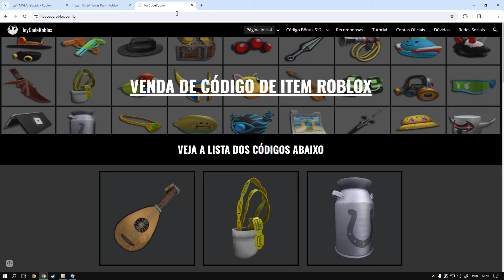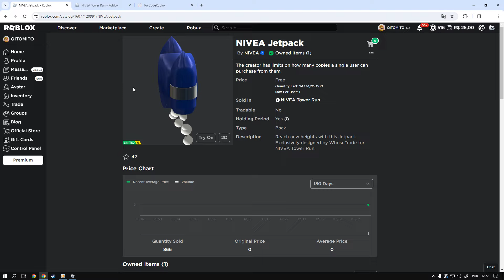Como Ganhar o item [Jetpack] Roblox Limited UGC FREE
Bem-vindo a um tutorial sobre como adicionar um toque futurista ao seu avatar no Roblox com o "NIVEA Jetpack"! Se você está ansioso para elevar sua experiência de jogo a novas alturas, você veio ao lugar certo. Não perca a oportunidade de elevar seu avatar a novas alturas! Assista agora para descobrir como ganhar o "NIVEA Jetpack" e surpreenda seus amigos no mundo Roblox. Deixe seus comentários compartilhando suas experiências ou dúvidas, e não se esqueça de se inscrever para mais conteúdo exclusivo do Roblox!

informação em primeira mão sempre no canal TATICA21